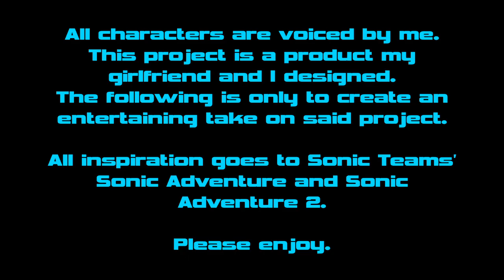Stages: Season 1: Chapter 1 - Definitive Edition